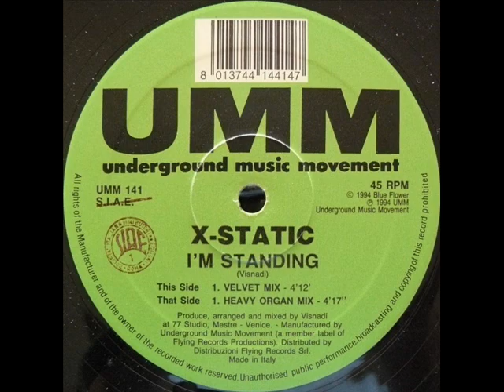X-Static -- I'm Standing (Velvet Mix)